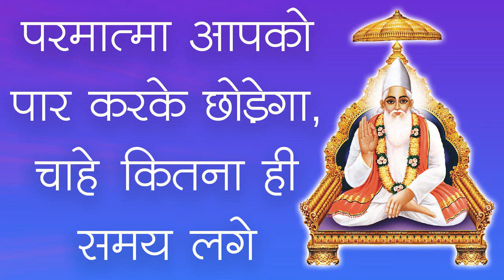परमात्मा आपको पार करके छोड़ेगा, चाहे कितना ही समय लगे | Barwala Satsang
परमात्मा आपको पार करके छोड़ेगा, चाहे कितना ही समय लगे |

Barwala Satsang,sant rampal ji maharaj satsang,kabir sahib,satpurush,satguru,sadguru,amar purush,satlok,amarlok,alak niranjan,kaal,mahakaal,jyoti niranjan